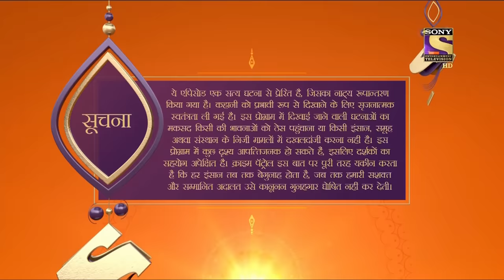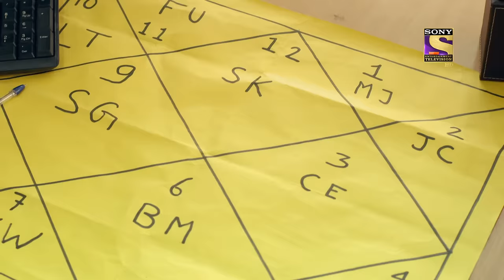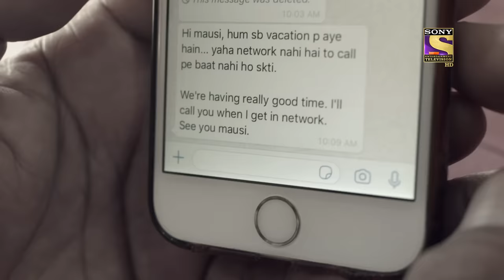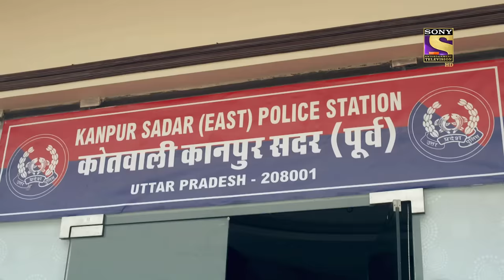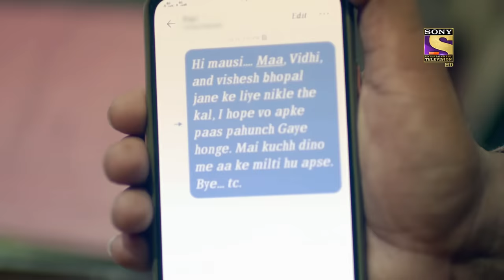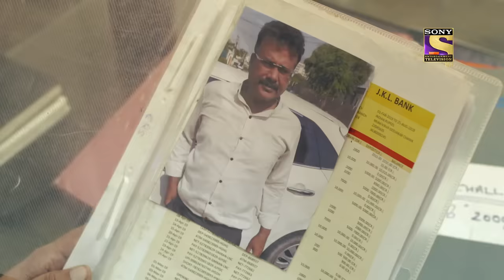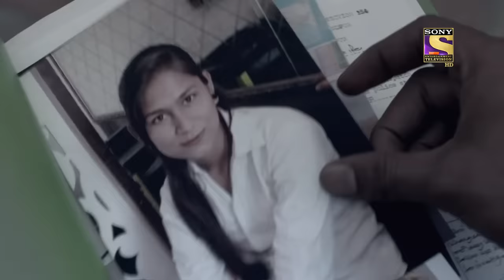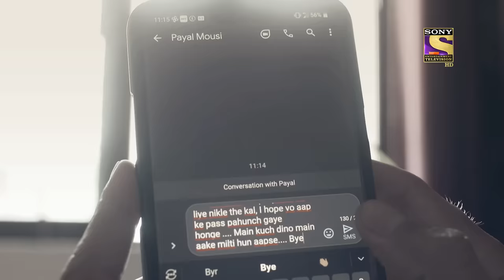Crime Patrol Satark Season 2 - A Husband Is Wanted - Ep 466 - Full Episode - 27th July, 2021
Episode 466: Woman Covers For Her Wanted Husband
In this episode, a woman covers up for her "Wanted" husband and goes to the politician, who is a partner with her husband in his crimes. She demands to have a ticket but the politician refuses because of the dwindling image of her husband in the media right now.